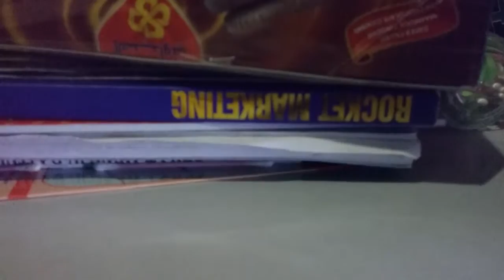YOYO UPGRADE I GUESS 😲👍👍👍👍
WE ARE STILL ALIVE 😥